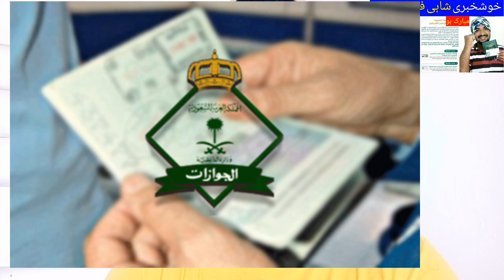Saudi Arabia Extending the Validity of Residence and Exit, Return and Visit Visas September 30th,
Saudi Arabia Latest Update News today in Urdu and Hindi, Saudi News in Urdu, Today News in Saudi Arabia, Saudi Arabia Extending the Validity of Residence and Exit, Return and Visit Visas September 30th, in compliance with directives King Salman automatically extending the validity of residency, exit and re-entry visas, and visit visas, free of charge, in countries from which entry is suspended until 9/30/2021,